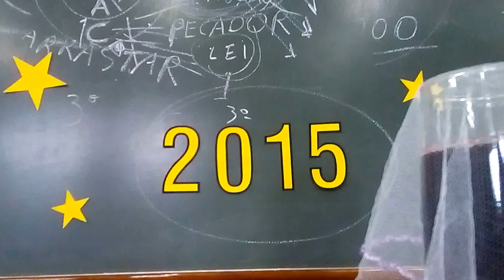Reunião do Partir do Pão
Hino Como não te amar - por Igreja em Limeira